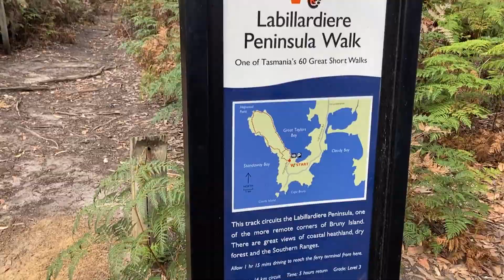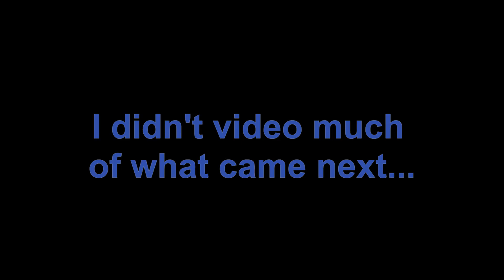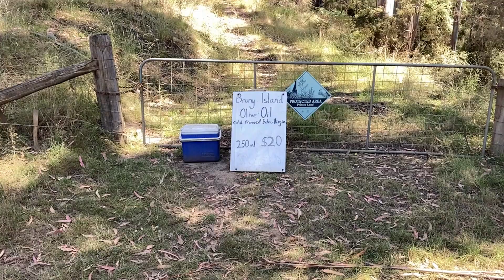Turbochook Chicks on Bruny Island - Wildlife Photography in Southeastern Tasmania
Bruny Island is an incredible place! The landscapes, the wildlife... Cant wait to return for another go at those Forty Spotted Pardalote.